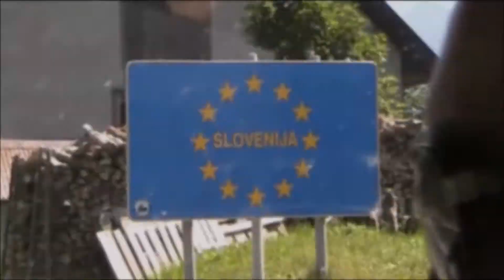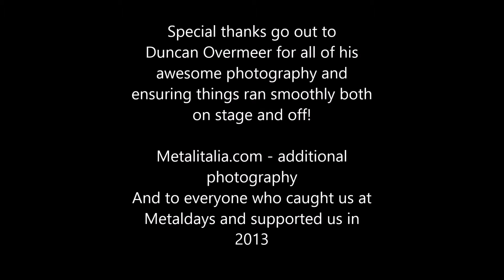Nya - Metaldays 2013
A compilation of footage from our trip to play at Metaldays 2013 in the beautiful location of Tolmin, Slovenia.

Music taken from the 'Driving The Nails In' EP Available for 'name your price' @